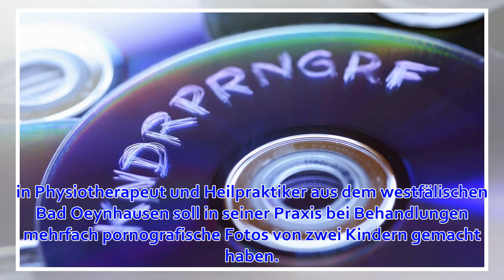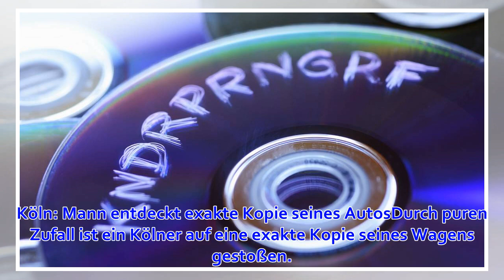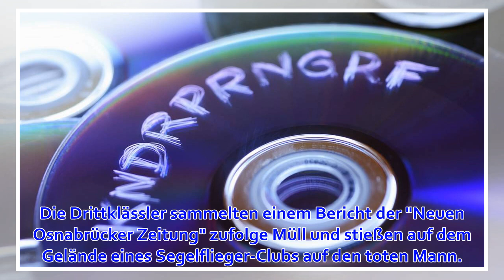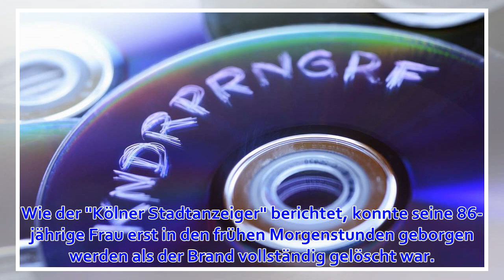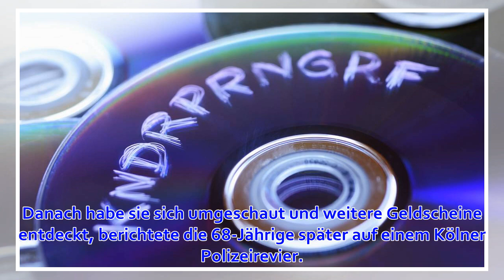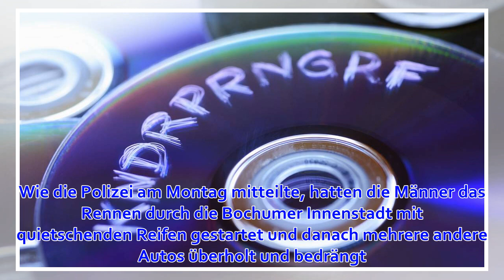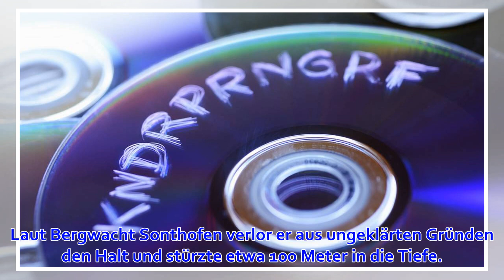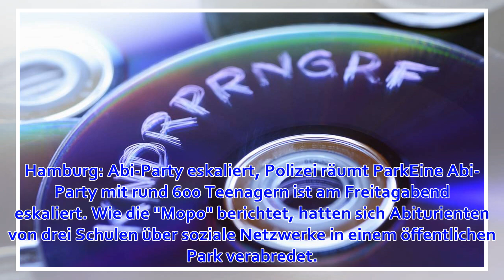Heilpraktiker soll kinderpornografische Fotos in Praxis gemacht haben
in Physiotherapeut und Heilpraktiker aus dem westfälischen Bad Oeynhausen soll in seiner Praxis bei Behandlungen mehrfach pornografische Fotos von zwei Kindern gemacht haben. Daneben soll der 60-Jährige zahlreiche kinder- und jugendpornografische Bilder be...